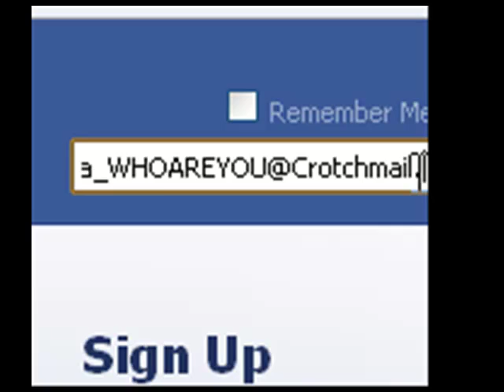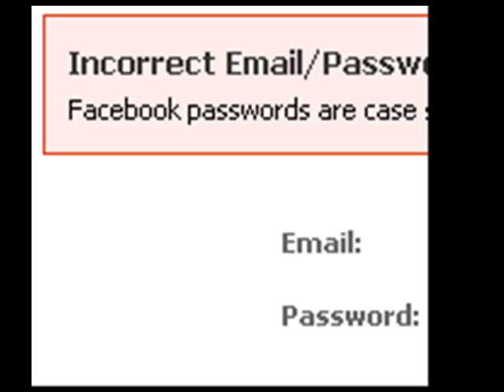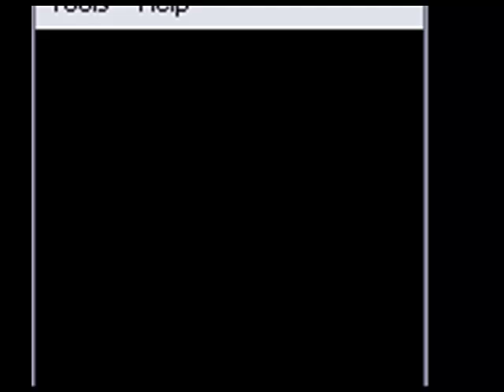Mr Coccia Plays Pokemon Blue Part 1: The Adventure Begins A Crotch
CROTCHFACE